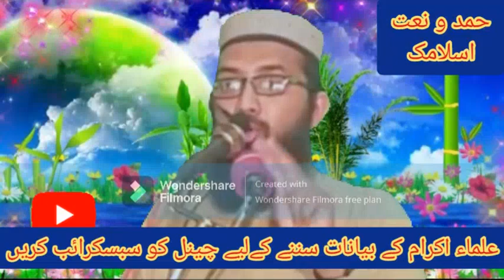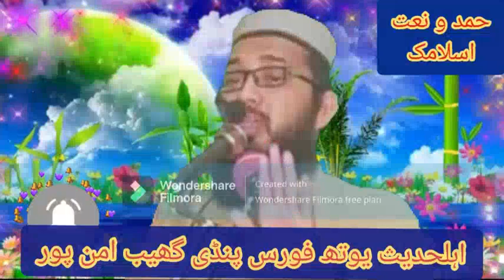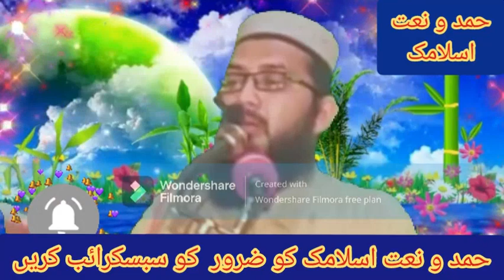Emotional Speech By Molana Qari Adil Habeeb Topic Wafat un Nabi.22.9.2023.Hamd o Naat islamic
ہمارے یو ٹیوب چینل حمد و نعت اسلامک  کو سبسکرائب شئیر لائک کیمنٹ کریں انشاءاللہ ہمارے چینل پر تلاوت قرآن مجید علماۓ کرام کے بیانات حمد و نعت اور علمائے اہلحدیث اور علمائے دویوبند کے بیانات حمد و نعت اور نظمیں سننے کے لیے چینل کو سبسکرائب کریں اور ویڈیوز کو دوستوں سے شئیر کریں شکریہ حمد و نعت اسلامک
molana qari adil habib sahab |latest new bayan |sufyan islamic center
Molana Adil Habib Topic Aqeeda
Ibrahim.A.L.S.2023.Zafar Okara
Molana Qari Adil Habib Topic lstaqamat.2022.Zafar Okara
Molana Qari Adil Habib Topic Madina
Madina Hi Hai.2022.Zafar Okara
Molana Qari Adil Habib Topic Azmat e Sehaba.2021.Zafar Cd Okara
Molana Qari Adil Habib Topic Haqoog e Mustafa.28.10.2022.Zafar Okara
molana Qari Adil rabbani haqooq ul ibad molana Qari Usman Sajid
Molana Qari Usman Sajid Topic Waladat e Rasool.22.9.2023.Hamd o Naat islamic  ولادت رسول
Molana Adil
molana adil mehmood
molana adil umar sahab
molana adil omar
molana adil umar
molana adil umar faroogi
molana adil qadri
molana adil shaheed
maulana adil khan
maulana adil khan shaheed
molana adil umar bayan
wafat nabi
wafat nabi muhammad saw
engineer muhammad ali
wafat nabi muhammad saw taric
jameel
wafat nabi
wafat nabi muhammad saw by
qari binyameen abid
wafat nabi muhammad saw naat
yousaf pasrori
wafat nabi muhammad saw full
movie
wafat nabi pak
tanggal
Molana Qari Adil Habib Topic itba e
Rasool.2022.Zafar Okara
Molana Hafiz Yousaf Pasrori Topic Wafat un Nabi.08.11.2019.Zafar Okara
Emotional Speech By Molana Qari
Binyameen Abid Topic Wafat un Nabi. 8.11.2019.Zafar Okara
Wafat UI Nabi S.A.W By Molana Qari
Haneef Rabbani Topic Last Sermon Of Holy Prophet Muhammad (SAw)
Molana Syed Sabtain Shah Naqvi Topic Wafat un Nabi S.A.W /1st Bayan Rabi ul Awwal 2022
Qari Haneef Rabbani khutba Juma |
Topic wafat ul nabi (s.a.w)
Wafat un Nabi S.A.W New Jumma Byan By Molana Ahmad Jamshed Khan 15 November 2019
Hazrat Muhammad s.a.w ka asmani Safar Molana yousaf pasrori new bayan 2023 yousaf pasrori 19-8-23
wafat
wafat nama
engineer muhammad ali
wafat
wafat nabi muhammad saw tariq
jameel
wafat un nabi
wafat e rasool
wafat hazrat fatima
wafat bibi fatima zahra
wafat e masih
مولانا عادل حبیب صاحب موضوع وفات النبی صلی اللہ علیہ وآلہ وسلم - حمد و نعت اسلامک
قاری عادل حبیب صاحب موضوع وفات النبی صلی اللہ علیہ وآلہ وسلم - حمد و نعت اسلامک